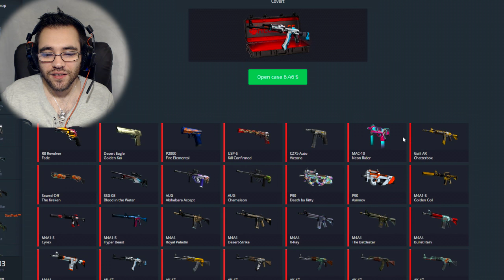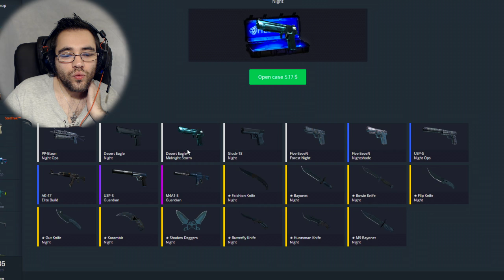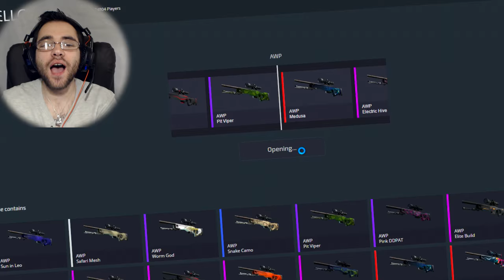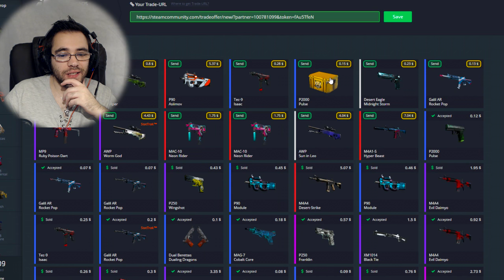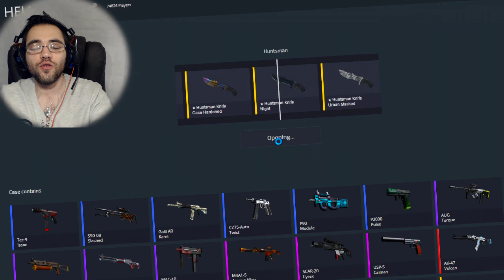JE VEUX LE COUTEAU !! CS GO CASE OPENING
Go pour un case opening sur cs go je veux le saint couteau !!!